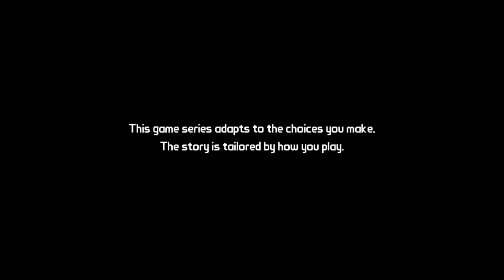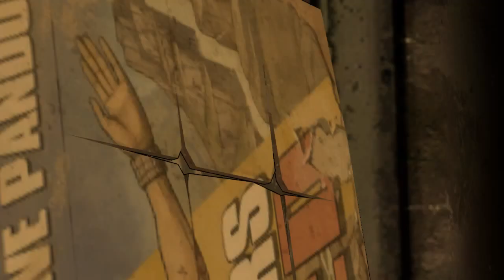Tales from the Borderlands part 1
To all the "L.I.F.E~RS"( Love Is Free Everyday ) out there like me who just want to have fun with this small amount of time we have here, Come join me in these games 1OVE to the L.I.F.E~RS !

Hello all, My name is David A.K.A FOMORii . Still new to all this but I'm giving it a go , Let me know in the comments with you're input on ways to make my channel better or what game you want to see me play.